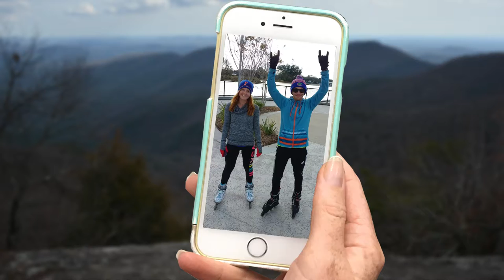Stills Project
After Effects Stills Project using photos of Charlie and I